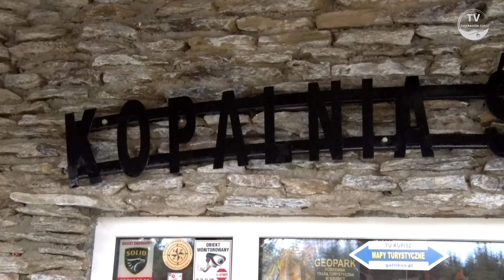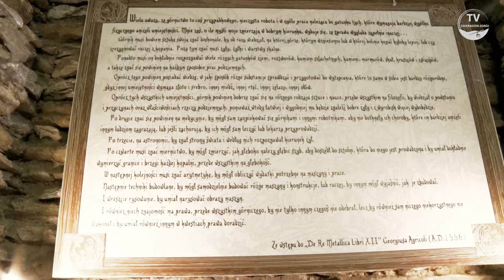Dni otwarte Kopalni św. Jana w Krobicy 26/27.02.2024r.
Produkcja: Telewizja Świeradów-Zdrój